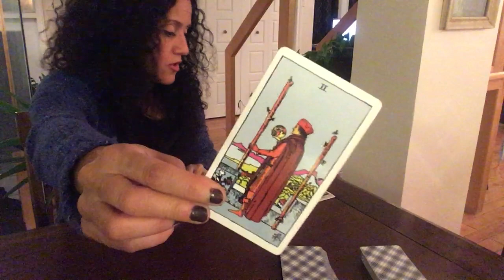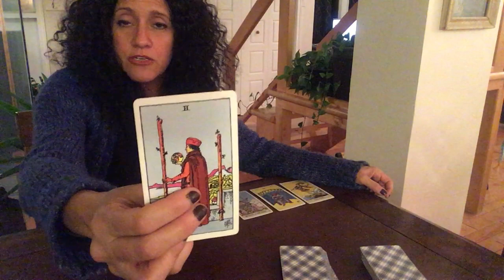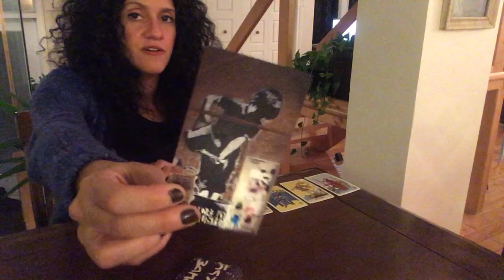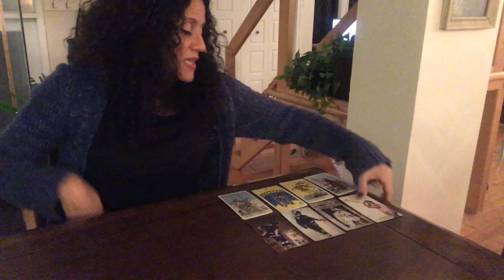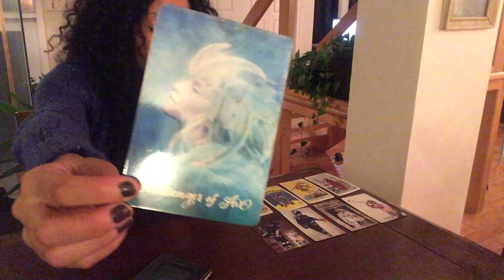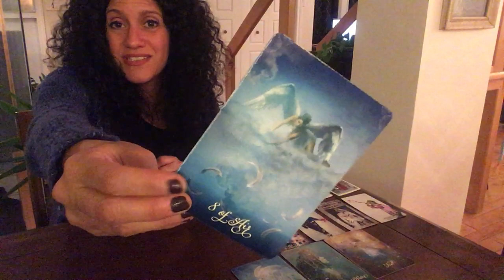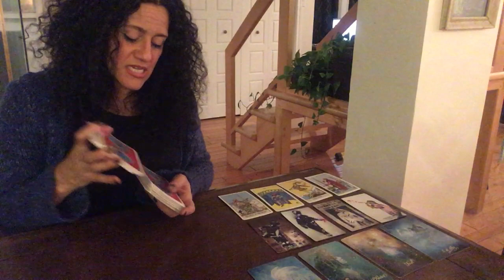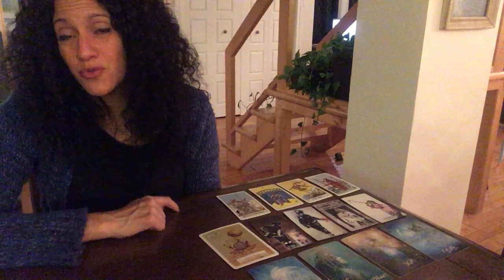Air Sign | Gemini | Libra | Aquarius | December 7th 13th Tarot Reading!!!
I will be doing my readings in English and in French. So the readings  may be slightly different due to the fact that the collective of the viewers will be different.